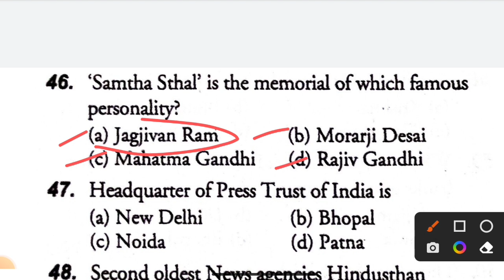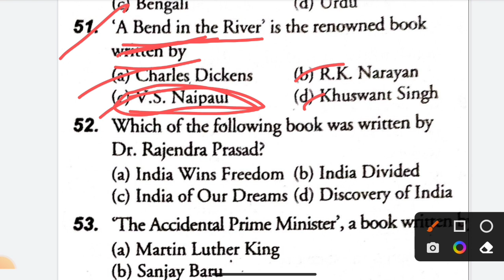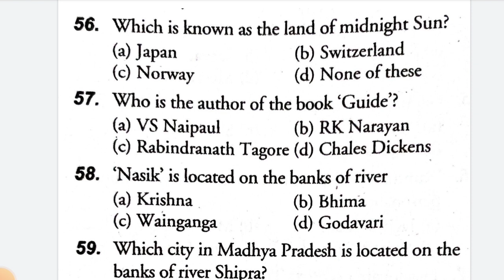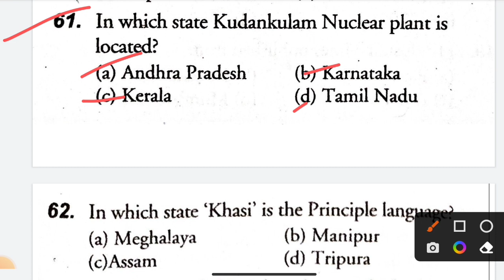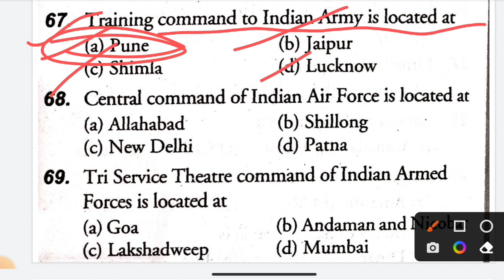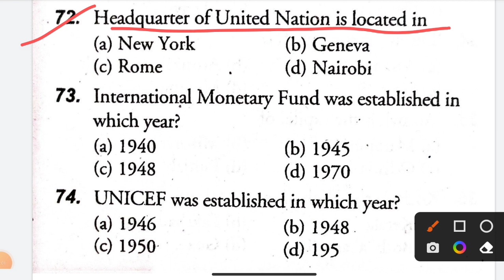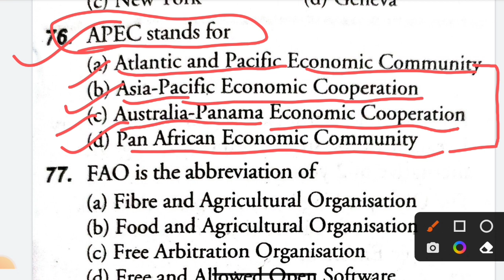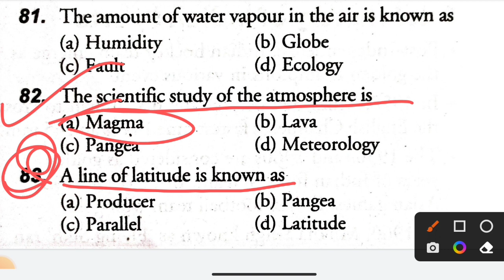JKP Border Battalion Most important MCQs for written Exam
‎@Jk Toppers Academy

Thanks.